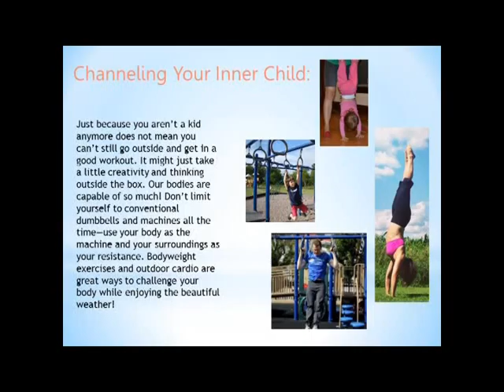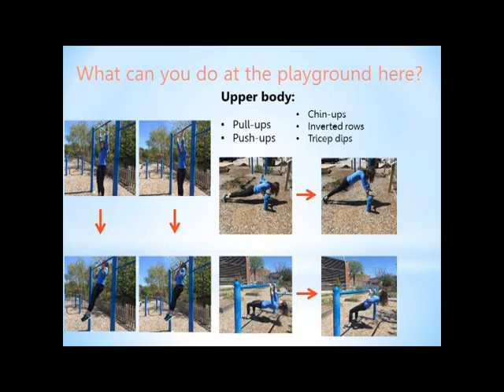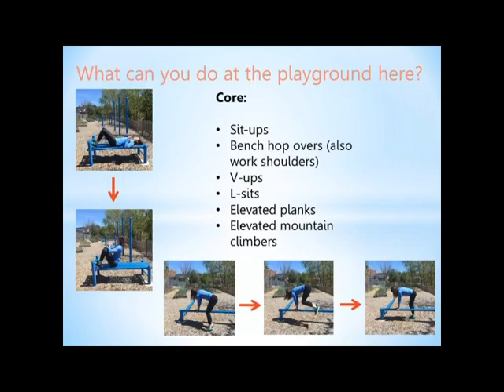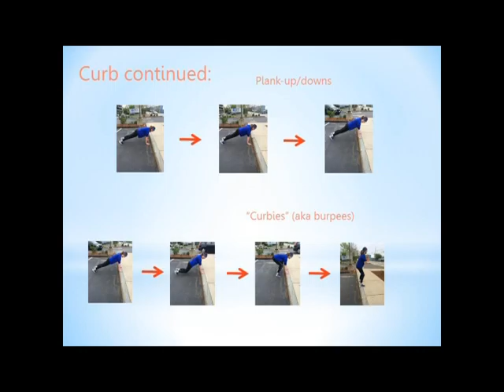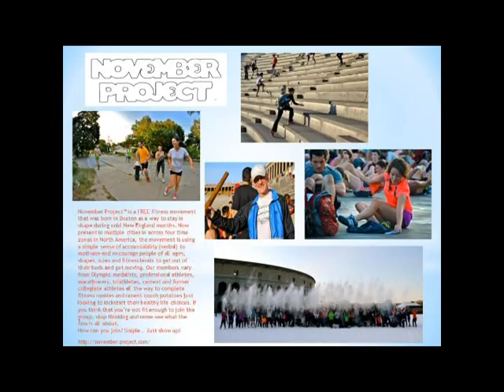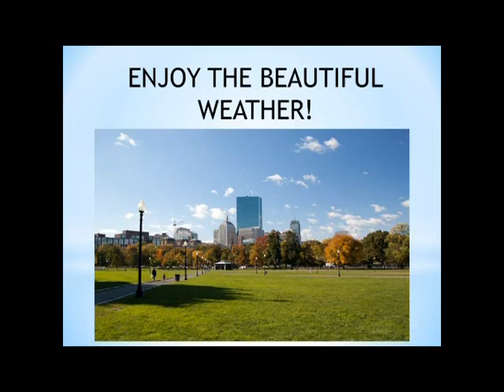Getting Creative Outdoors